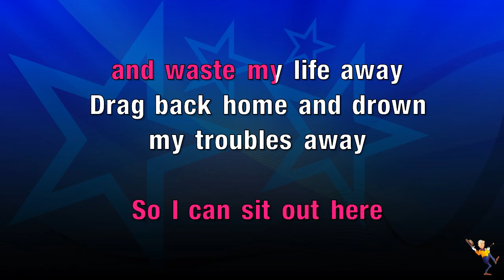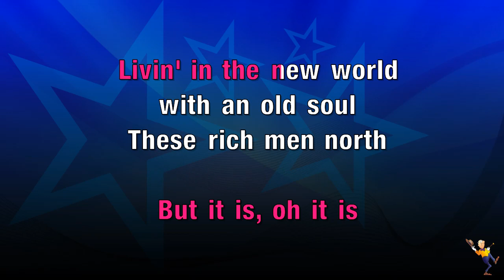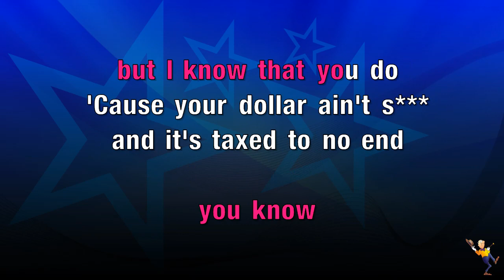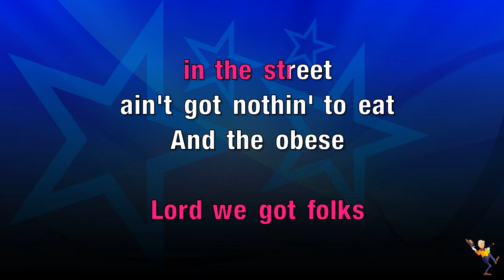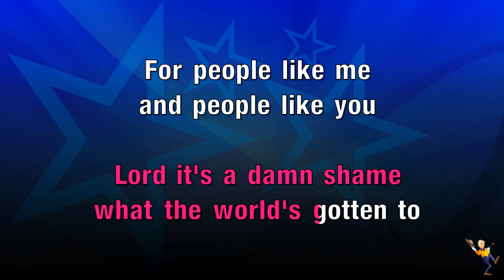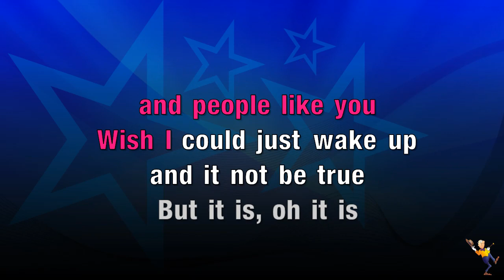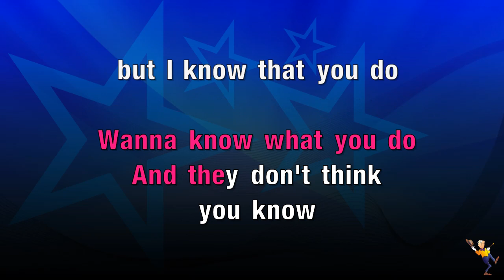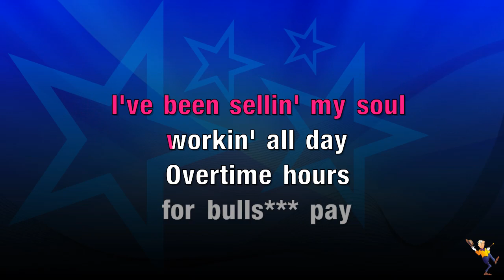Rich Men North Of Richmond - Oliver Anthony (KARAOKE)